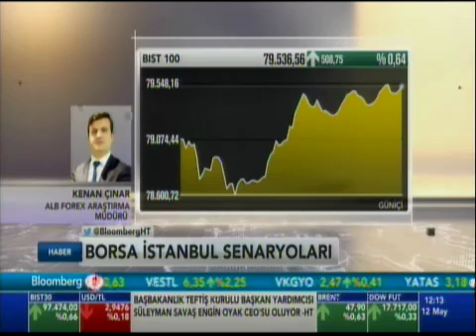ALB Forex Araştırma Müdürü Kenan Çınar Altın Fiyatlarını Değerlendiriyor - Bloomberg HT